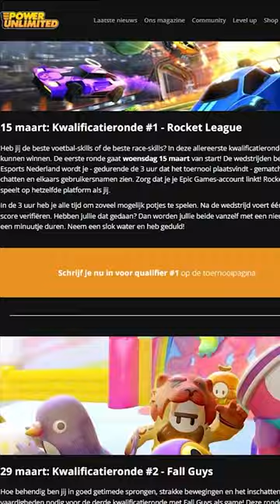Rocket League-finalisten van het NK Allround Gaming zijn bekend!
Hoofdredacteur PU Magazine: Wouter Brugge
Video Producer: Enno de Graaf
Account Manager: Michiel Kramer
Freelance Editor: Luuk Hijne
Video Stagiaires: Mitch Comis & Fynn Blommaert
Redactie Stagiaires: Berend van der Valk, Javier Pereira & Thomas Bunink